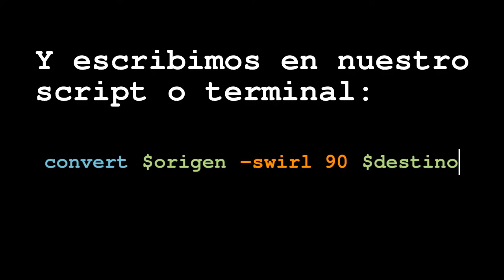Tutorial ImageMagick: Efecto remolino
Ejemplo de uso del parámetro -swirl de convert/mogrify para hacer remolinos en ImageMagick.